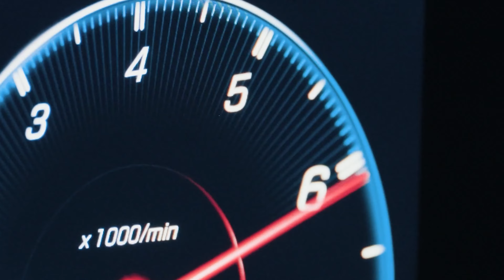Alex Rogov - Love Game (Car Video)